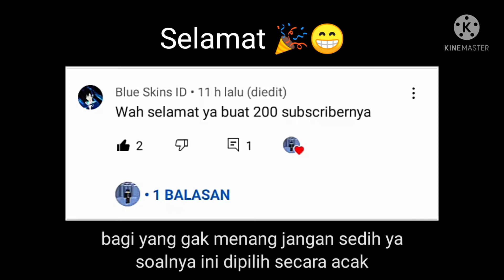Pemenang Giveaway Render Minecraft Special 200 Subscriber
SELAMAT!!!